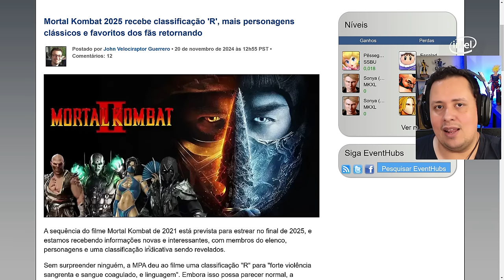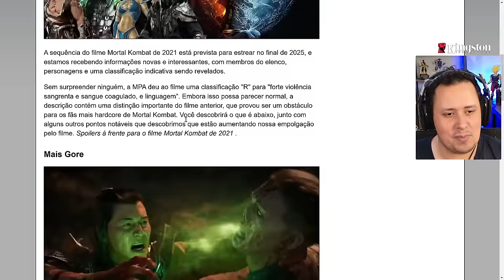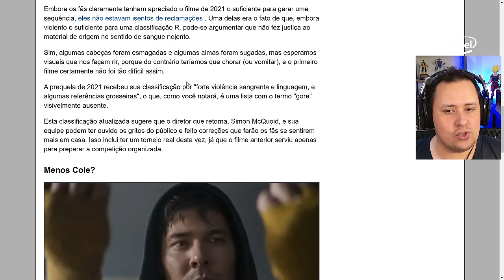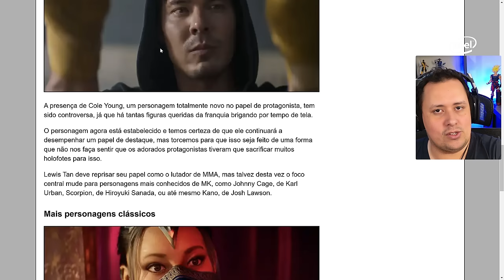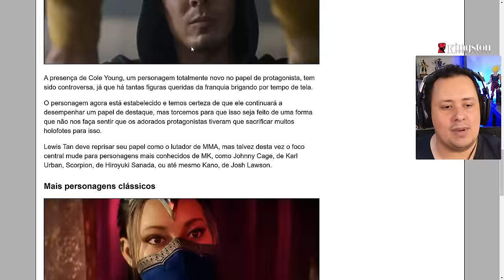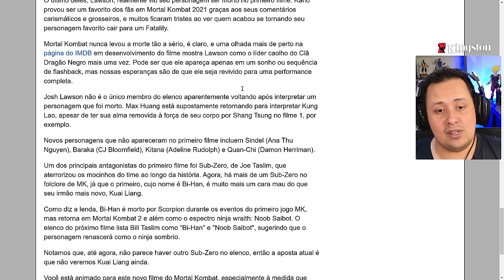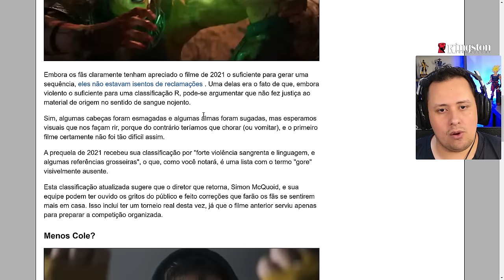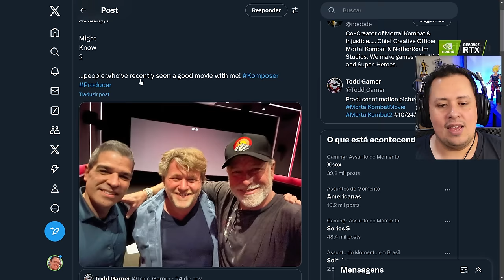CARAMBA! MORTAL KOMBAT 2 será MAIS BRUTAL que o PRIMEIRO e ED BOON diz ter GOSTADO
Nosso PC Gamer:
Proc: Intel Core i7 14700k 3.4Ghz (Fornecido pela  @Intel )
Mobo: MSI Pro Z790-P WIFI (Fornecida pela  @Intel )
Microfone: HYPERX QuadCast
SSD: TeamGroup T-Force Delta 500gb
Fonte: Corsair TX850 W